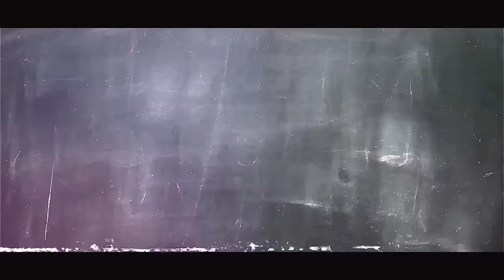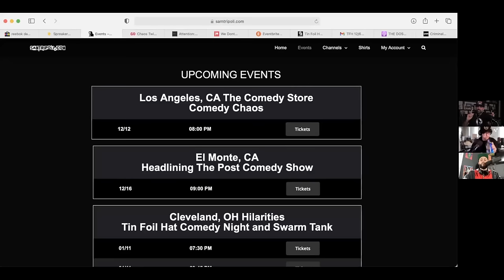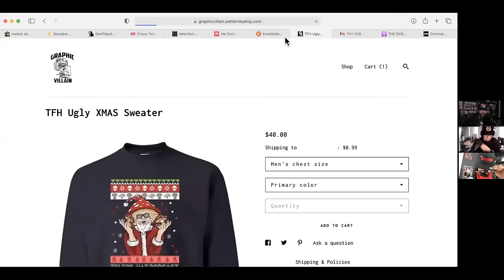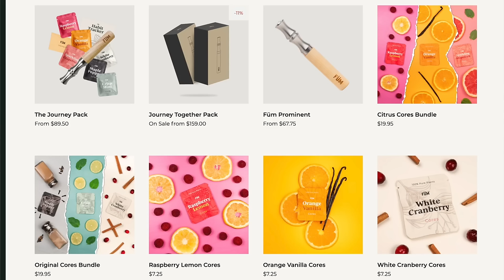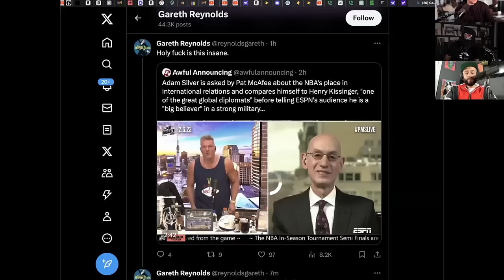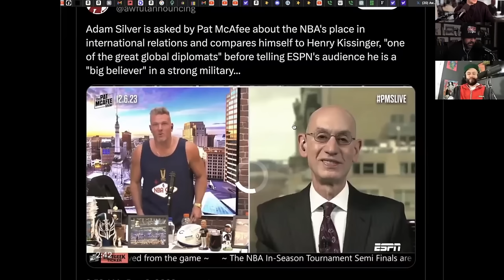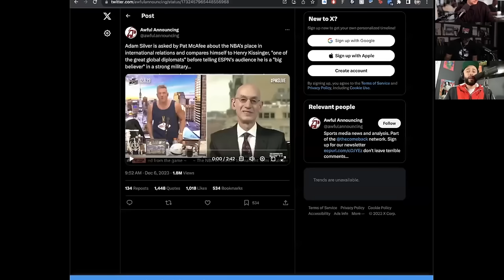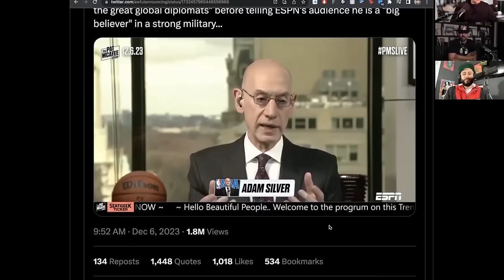TFH 731: 🚓The LAPD Cover Up Of The Murder Of Biggie With Don Sikorski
timestamps:
0:00 TFH
0:45 Intro
2:37 Chapter 1
21:31 Commercial
23:55 Chapter 2
45:49 Commercial
47:47 Chapter 3
1:09:00 Chapter 4
1:32:51 Highlights